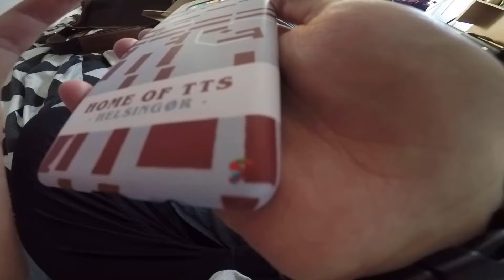lånte en SYGT kamera, og fik ikke brugt det...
vi skulle lave en video, så jeg lånte min chefs kamera, og en mikrofon, og vi kom ikke til at bruge det, se med i morgen for at se hvad vi gjorde ved det!